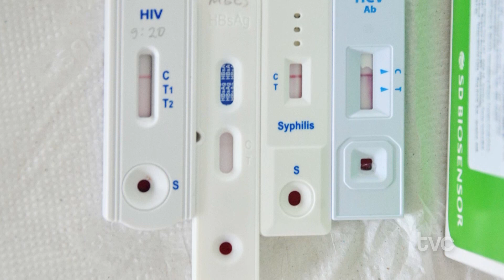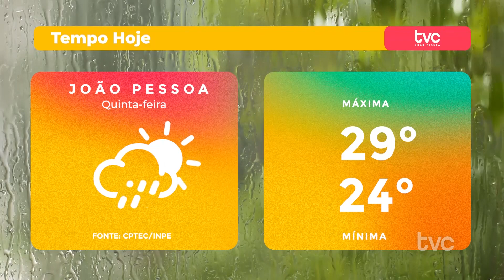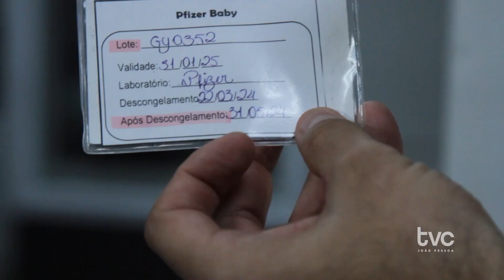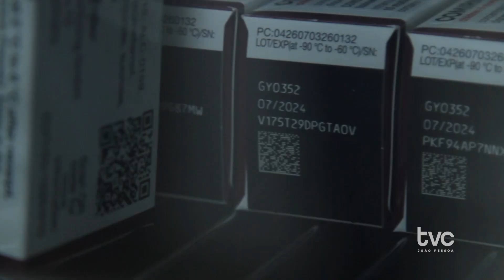CIDADE NOTÍCIA - (22/05/24)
📢 Cidade Notícia no ar‼️!
Laura Luna traz as principais informações da gestão pública na cidade de João Pessoa.

▶️👆 Dá o play e confere‼️